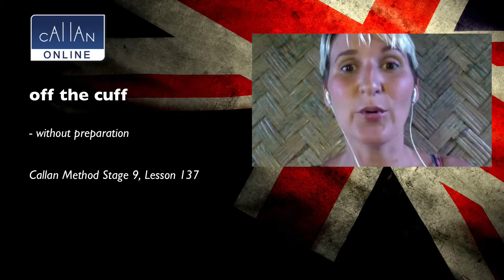Off the cuff - English Expressions with Callan Online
The meaning of the idiom “off the cuff”.

Learn English with the Callan Method. and see our courses.